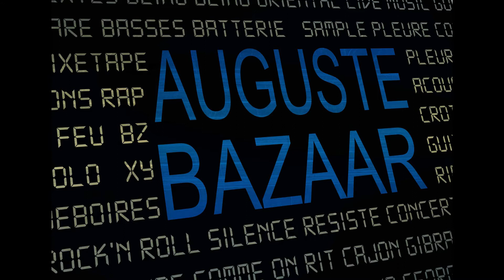AUGUSTE BAZAAR - " TIME HAS COME "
Extrait de l'album "Electric Station"    - 2014
Antho : textes et chants
Greg : guitares
Nico : basse et choeurs
Rem : batterie et percussion